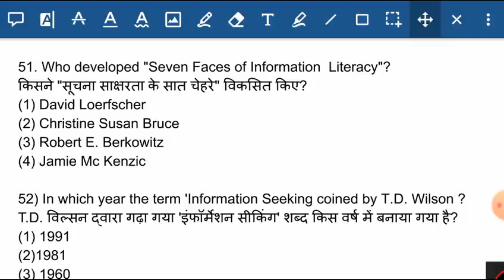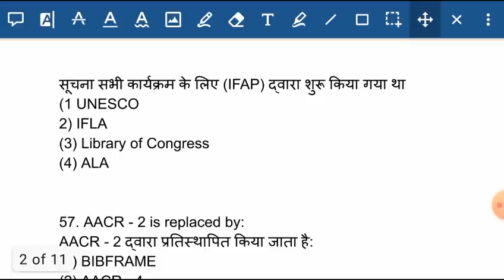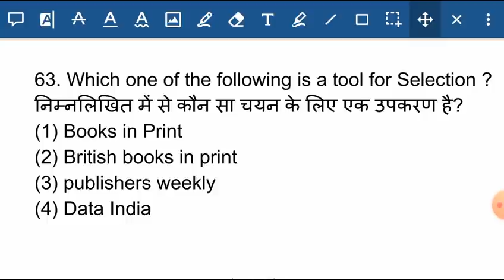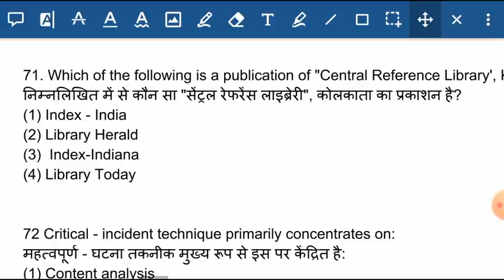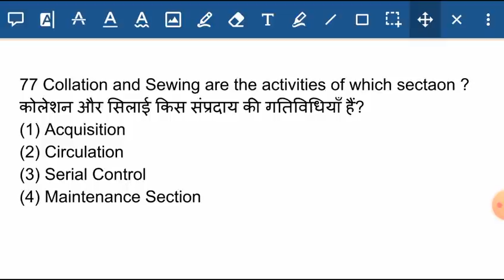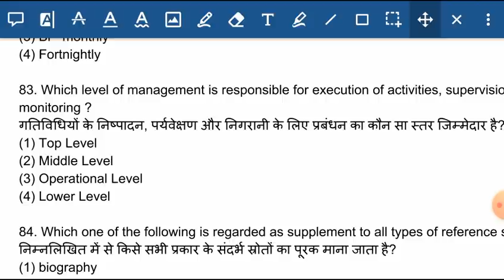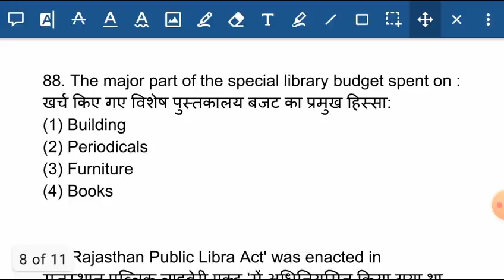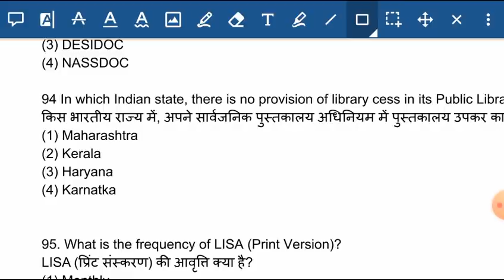RSMSSB Librarian Model paper,LIBRARY SCIENCE #57 IMPORTANT QUESTIONS पुस्तकालय विज्ञान प्रश्न टेस्ट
RSMSSB लाइब्रेरियन परीक्षा स्पेशल🔥🔥
💥पुस्तकालय विज्ञान 100 नंबर का टेस्ट #51

* Library science book by Amit Kishore ( hindi medium )

* Library science book by Niranjan Singh ( English edition )

** Library science book by dr saiyad फहीम अली ( हिंदी में )

PCP Dharohar Library And Information Science 5000 + One Liner Question And Answer By Vinita Chouhan For UGC NET, KVS, NVS And RPSC Examination

राजस्थान librarian  grade third online classes
rssb librarian grade third complete syllabus online crash course
librarian online classes,rsmssb librarian online test,librarian 100 Questions,libraray science mock test
librarian grade third  best study notes
librarian course in hindi
librarian study in hindi

पुस्तकालय_विज्ञान_महत्वपूर्ण प्रश्न
Pustakalay adhyaksh प्रश्न पत्र

Rssb librarian exam important quection#librarian exam important question#राजस्थानलाइब्रेरियन

RSMSSB LIBRARIAN ONLINE TEST #56, LIBRARY SCIENCE IMPORTANT QUESTIONS पुस्तकालय विज्ञान प्रश्न टेस्ट